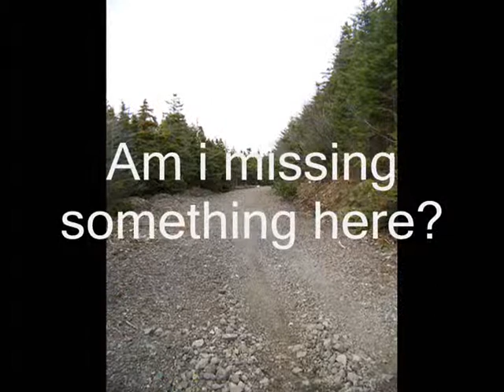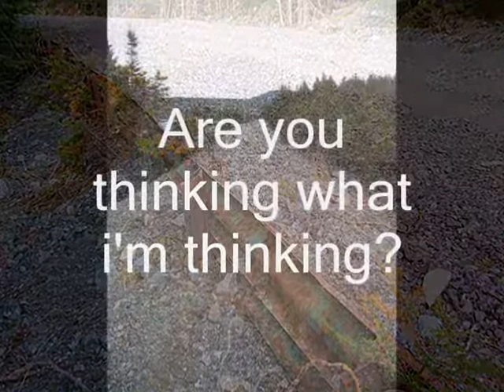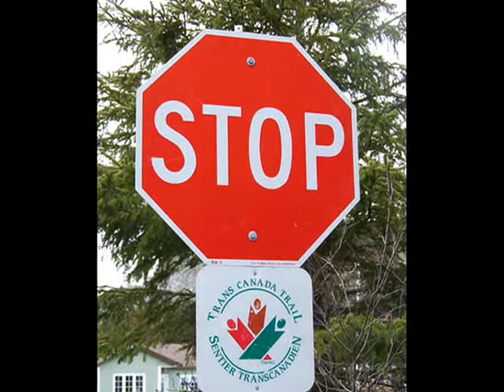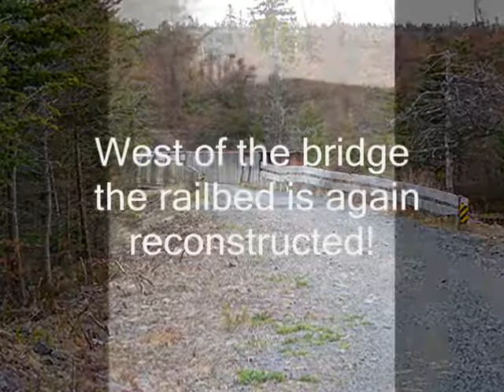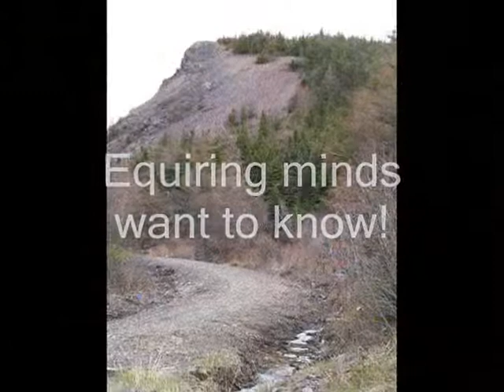Exploring the Newfoundland railway #15 Holyrood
Just found this episode on my other computer... I well add lost videos as i find them!